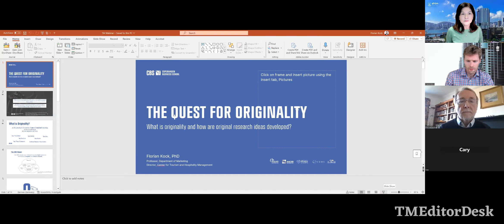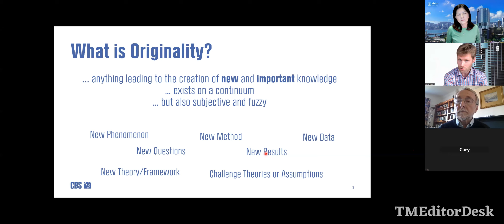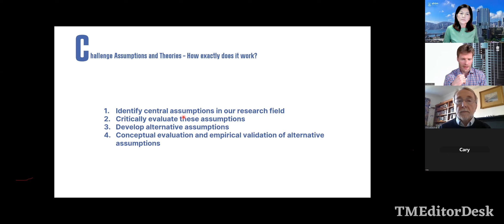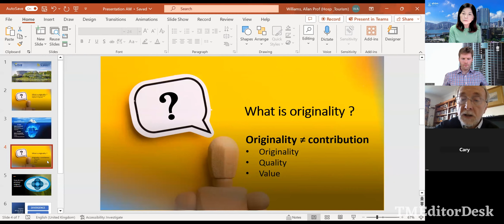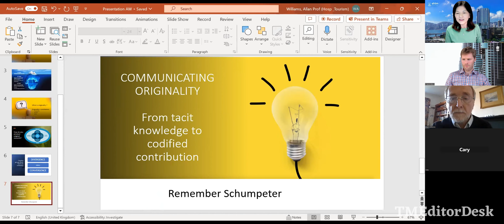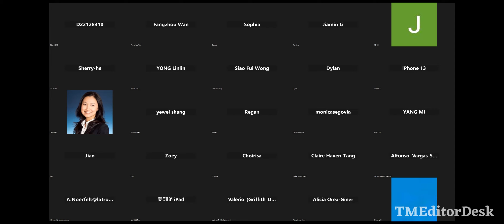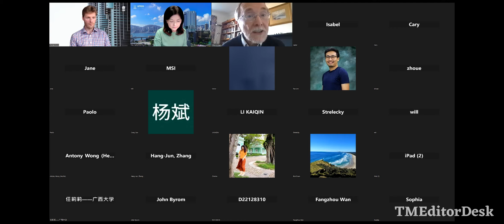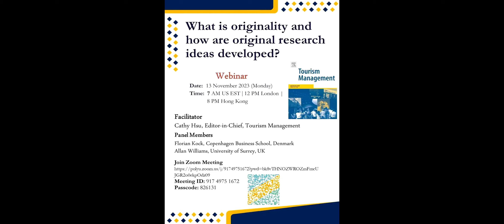What is Originality and How are Original Research Ideas Developed?